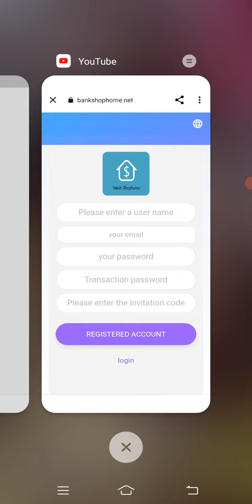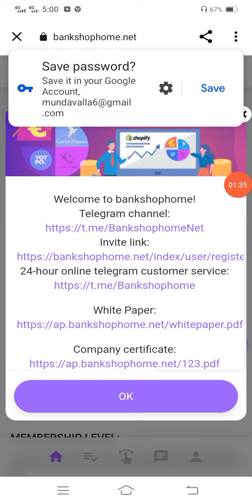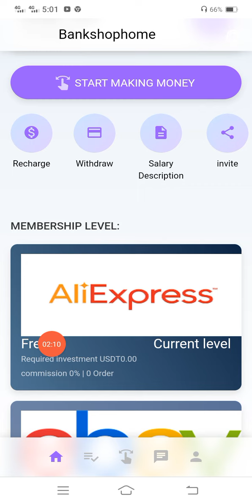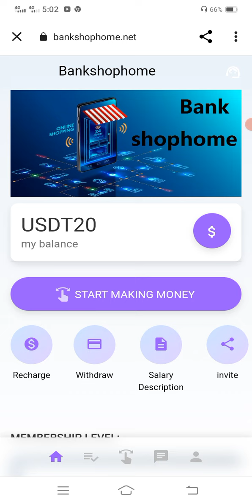Earning App || Online Earning in Pakistan How To Earn Money Online